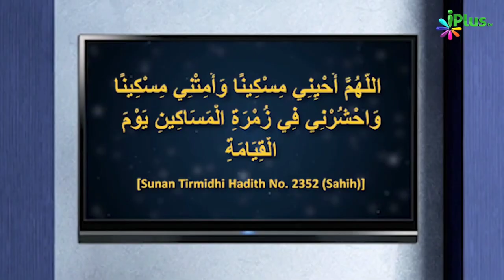Miskeeno Ki Madad Karein | Miskeen Ki Fazilat | Shaikh Arshad Hussain Mohammadi | iPlus TV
UPI : donateilm@icici